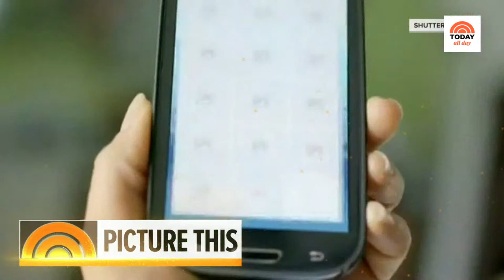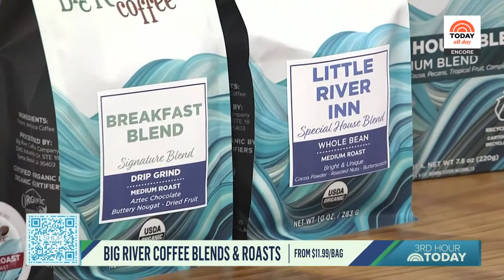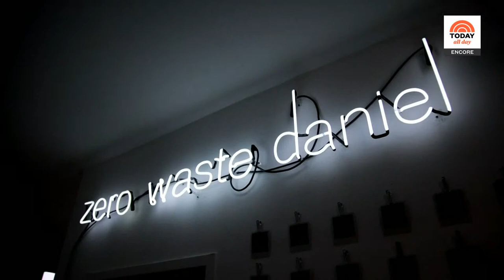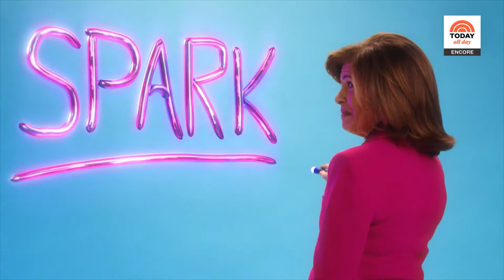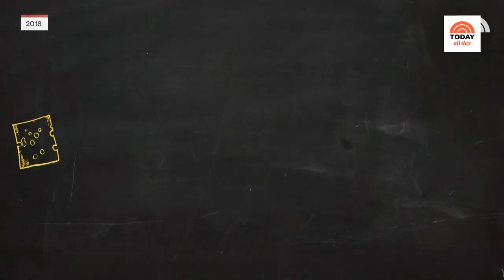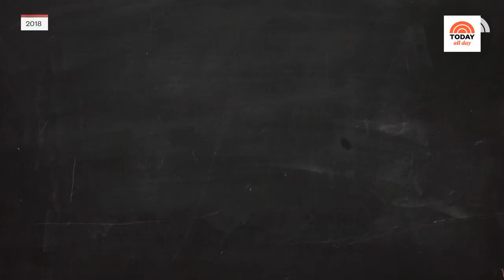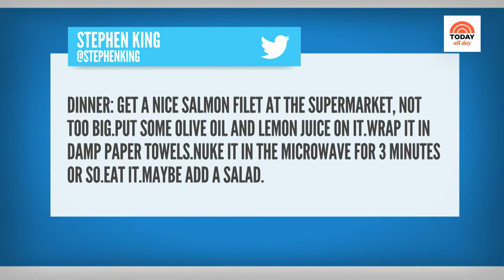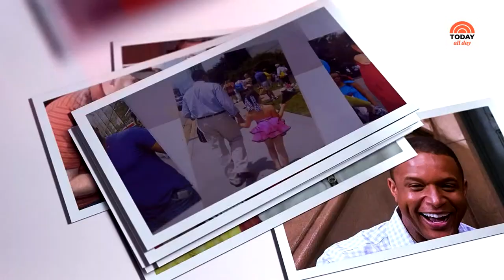Watch: TODAY All Day - April 21